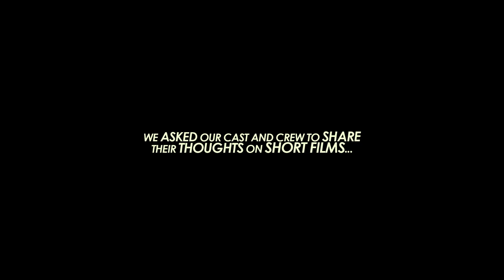Talking about short films (WHISTLE documentary)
Cast and crew talking about short films...

Directed by filmmaker Thanasis Protatos, WHISTLE is a horror-noir short film that works as a metaphor between the imaginary: the superstitions of Greek folklore and the non-imagnary: the prejudices of the art world.

🔴The story revolves around a man's utopian dream and a woman's ill decision that intertwind in two parallel narratives.

🔴CAST:
Egli Katsiki, Dimitris Tsilinikos, Lefteris Angelakis, Sofia Filippidou, Momo Vlachou, Manos Michaelidis, Stellina Vogiatzi, Chrysi Bachtsevani, Petros Fragopoulos, Marios Apostolakoulis, Paulina Papadopoulou, Ioannis Adamidis, Maria Peraki, Eljona Sinjari.

🔴CREW:

Sotiria Ioannidou - Original Idea, Script

Thanasis Protatos - Direction, Script, Cinematography, Editing, VFX
Dimitris Vavatsis - Assistant Director
GAZEΛ - Music, Composition, Mixing, Mastering
Vaggelis Kamperis - Production Design
Erato Arambatzi - Production Design Assistant
Aliki Dima - Sound Recording

Giorgos Athanasiou - Drone Operator
Maria Doumpa - Make Up

Athena Mavridou - Hair Styling
Mariana Blachava - Production Assistant
Anestis Vourvoutsiotis - Production Assistant
Myrsini Chrysohoidou - Vocals
Ioanna Kourkoudialou - Vocals
Andriana Achitzanova - Vocals
Ioannis Adamidis - Vocals

Katerina Liakou - Vocals

Eljona Sinjari - Vocals

Socrates Votskos - Musician/Soprano Sax
Bass Clarinet, Arghul

David Tappeser - Musician/Drums
Vasilis Petridis - BTS Photography
Paris Theotokidis - BTS Photography
Panagiotis Tsandaris - BTS Photography

Dimitris Kasapidis - Sound Recording